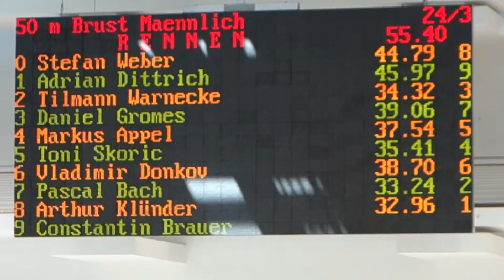Tilmann 50m Brust Berliner M Meisterschaften 2014